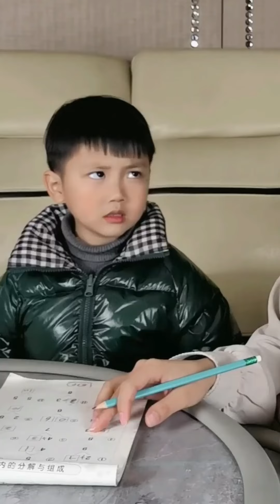這把我感動的，我是不是還得謝謝你呀？橫豎都是對我好呢【巧媽喜寶】